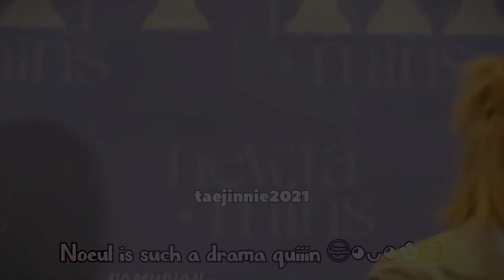bossnoeul New Super Sweet Moment in BossNoeulxNewtamins live pt. 2✨